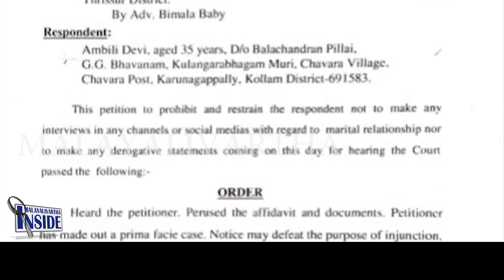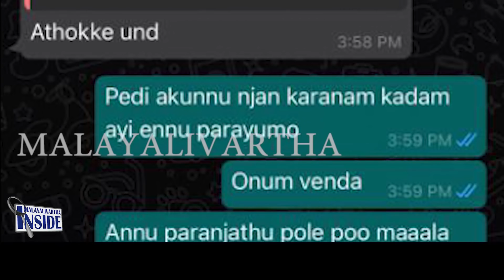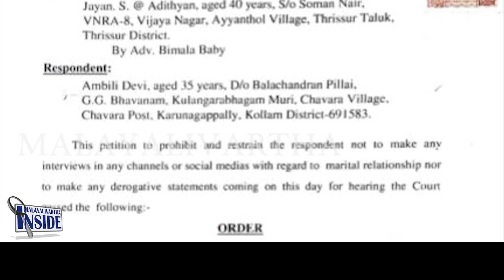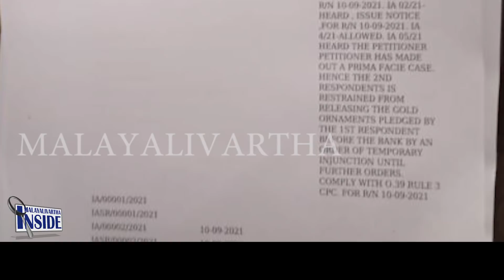Ambili Devi മാധ്യമങ്ങളോട് പ്രതികരിക്കരുതെന്ന് അംബിളി ദേവിക്ക് താക്കീത്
10 കോടി വേണമെന്ന്  ആദിത്യൻ